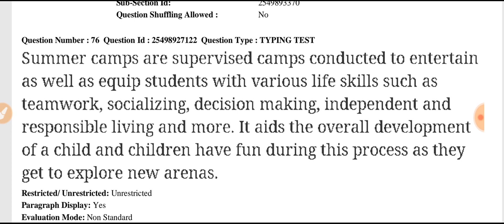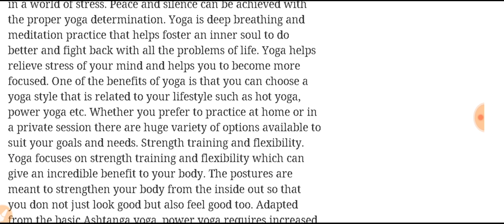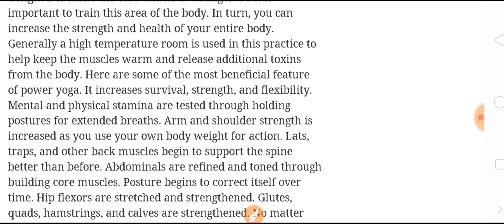CPCT PREVIOUS TYPING MATTER 01 March 2020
CPCT PREVIOUS PAPER WITH SOLUTION
3rd and 4rd August 2019

next chek playlist for all part

MY CPCT EXAM